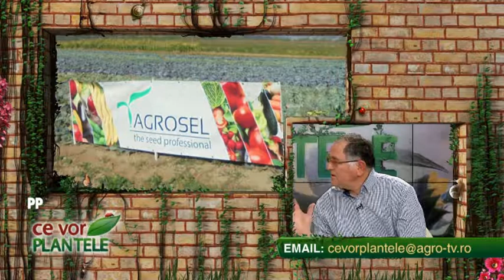ce vor plantele cristina ghibu 2018 12 20 partea1